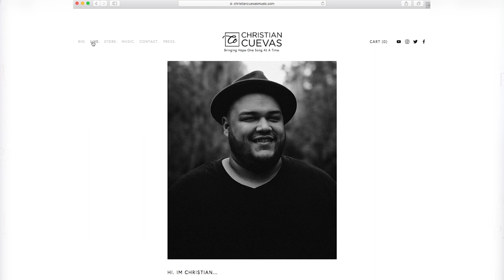Christian Cuevas Interview | Upliftv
The Voice Season 11 contestant Christian Cuevas joins Upliftv at NRB Proclaim' 17 and shares how he developed his "Godfidence" on the show and shares an original song.